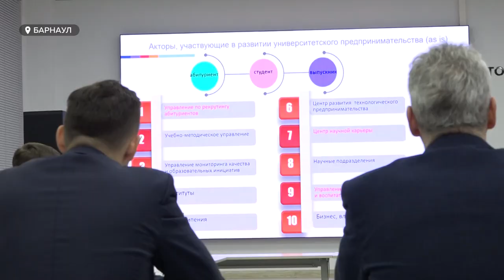Депутат Госдумы поддержал развитие бизнеса на Алтае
В Алтайском крае с рабочим визитом побывал депутат Государственной Думы – Александр Дёмин. Он обсудил с местными предпринимателями современные реалии малого и среднего предпринимательства, изучил студенческие стартапы региона и рассказал, как в России планируют развить сферы МСП к 2030-му году.